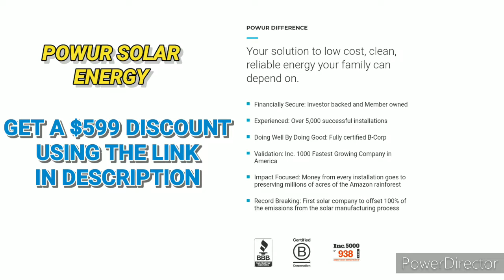Fire Ants Epic Battle! & Black Ants Jump In (Post Credits Scene)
Very intense rumble between ants at the park. As the rumble is happening other ants are joining the "party". Must See! (Watch until the very end, there's a post Credits Scene)

$ErthenTeam